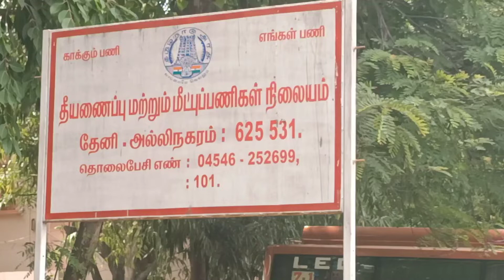தேனி தீயணைப்புதுறை சிறப்பு நிலையஅலுவலர்கள் 2 பேருக்கு நிலைய அலுவலராக பதவி உயர்வு கிடைத்துள்ளது